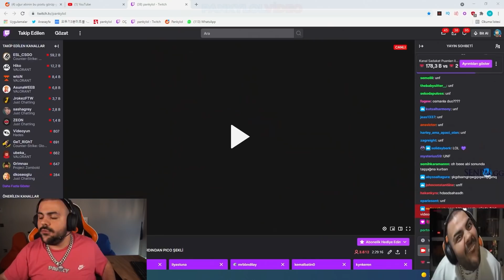PANKY FUNNY MOMENTS #10